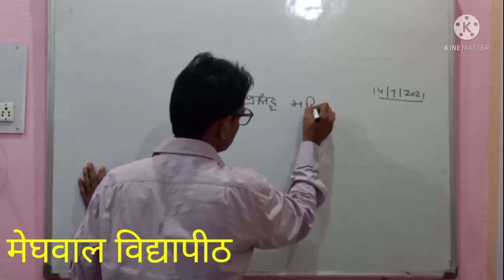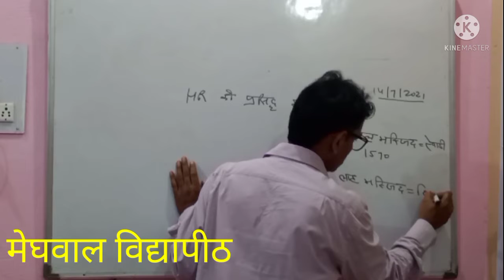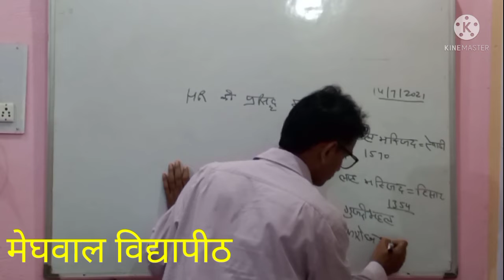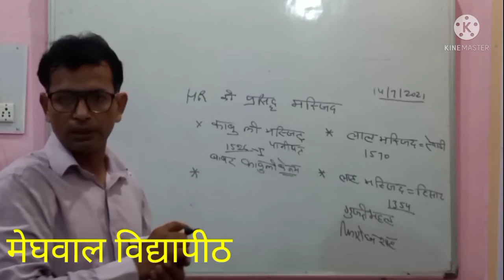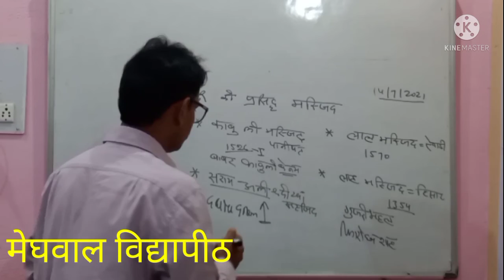Haryana GK # हरियाणा की परसिद्ध मस्जिद